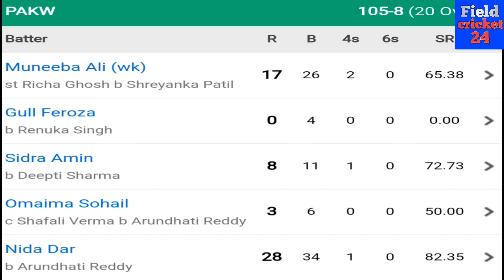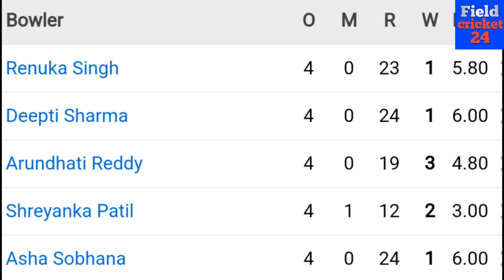Indian Women Ne Pakistan Ko Rula Diya Icc Women's T20 World Cup 2024